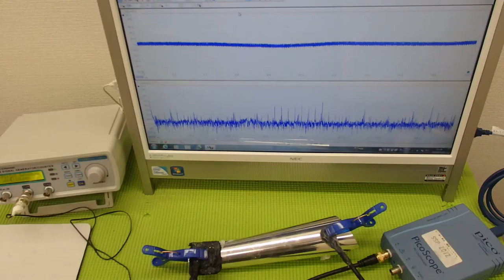超音波の発振制御システム ultrasonic-labo